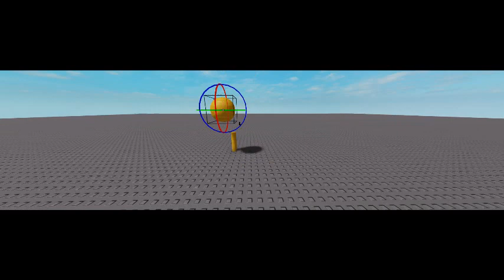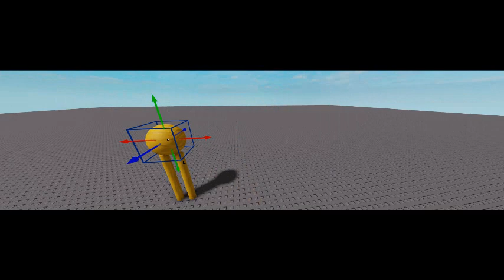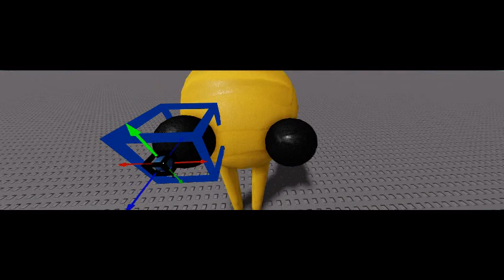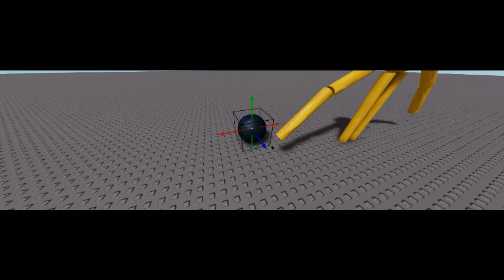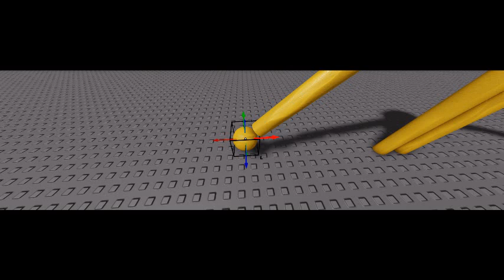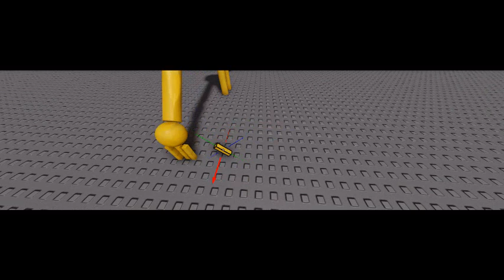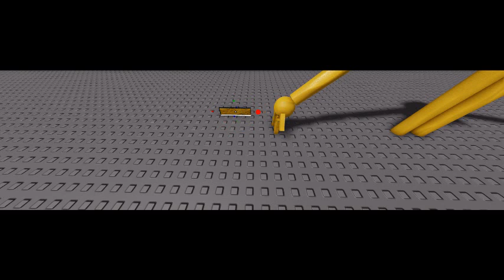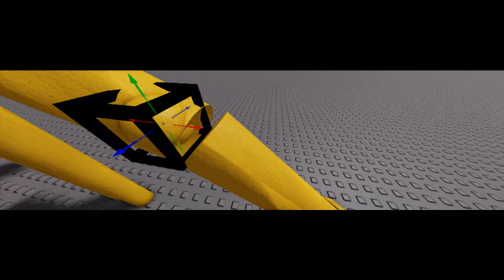I Remodeld Depraved Smiley (WARNING: SUPER CRINGE)